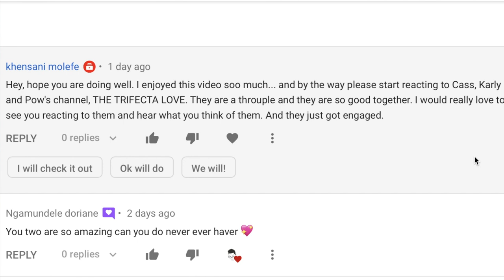POLYAMORY exists in the LATINO culture?? | THE TRIFECTA LOVE